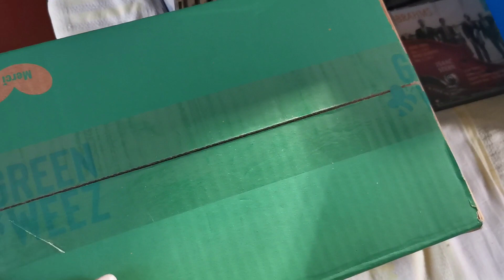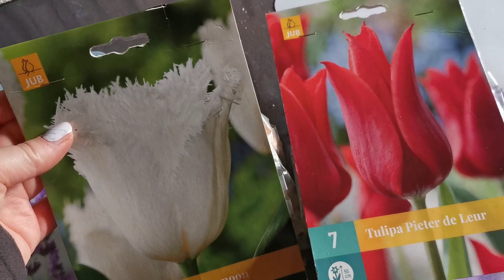Vlog Journal de Jardinage #14 | FORET | Rouge gorge |Rangement de sous-sol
Des balades dans la forêt, à la recherche des champignons, leur récolte, les fraises et le potager, rangement des outils de jardinage etc, les oiseaux : rouge gorge, mesanges, en bref la nature ! Le Journal de Jardinage du 15/10/2023 au 22/10/2023.

⏰Chapitres :

00:00 Introduction
00:12 Vlog Journal de Jardinage #14 - la forêt 15/10/2023
05:24 Vlog Journal de Jardinage #14 - et encore la forêt 16/10/2023
06:54 Vlog Journal de Jardinage #14 - la récolte des champignons 16/10/2023
07:26 Vlog Journal de Jardinage #14 - les fraises, le potager et le jardin 17/10/2023
18:44 Vlog Journal de Jardinage #14 - rouge-gorge
19:09 Vlog Journal de Jardinage #14 - rangement du sous-sol (outils de jardin)
21:14 Vlog Journal de Jardinage #14 - plantation de tulipes 22/10/2023
25:38 Vlog Journal de Jardinage #14 - mesanges en conclusion

📬Les Envois de colis Mondial Relay :

TABAC DES 7 MARES
15 RUE DU CHEMIN AUX BOEUFS
78990 ELANCOURT

      100 points, soit 10€, vous seront crédités sur votre compte et celui de votre
       filleule.
📣 WinWalk enregistre tes pas et collecte les pièces en marchant que tu échangera
      contre les bons d'achats chez de nombreux sites marchands
📣 Audible Cliquez ici pour le lien offre d'essai 1 mois gratuit 👇 :